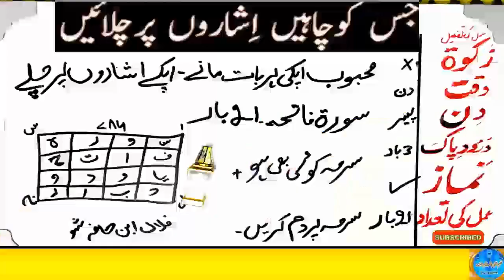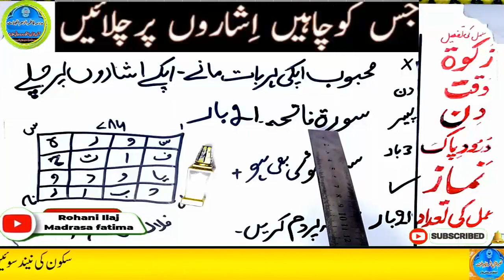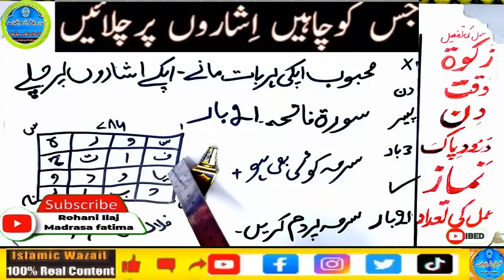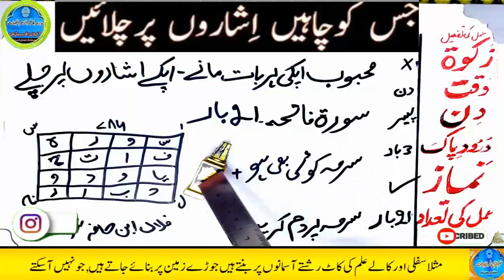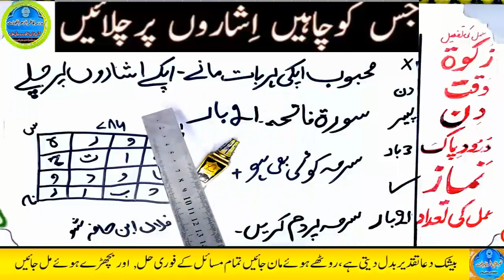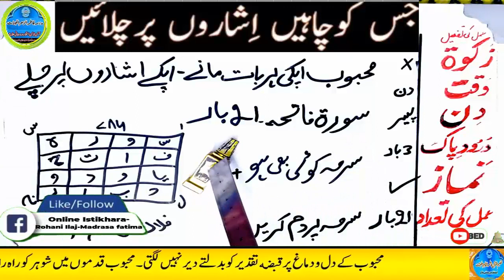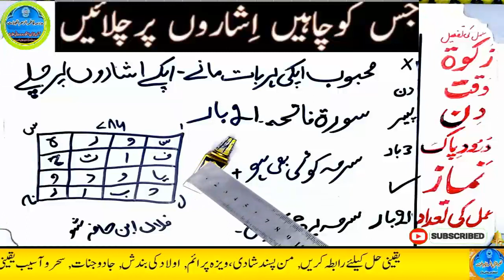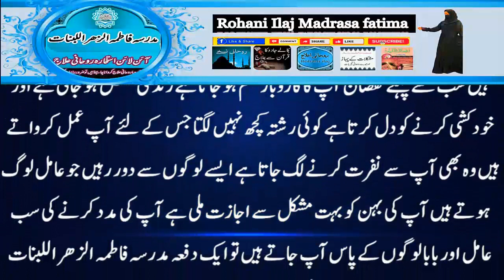mohabbat ka wazifa, wazifa for love, love marriage, mohabbat ka wazifa aag jesa, mohabbat ka taweez